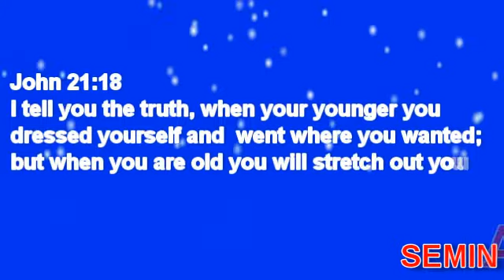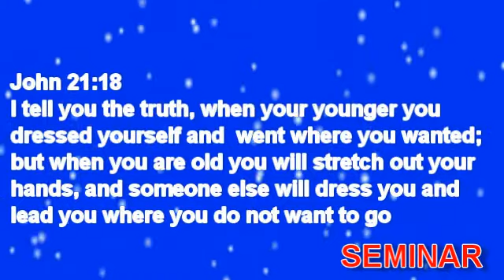PARENTAL CARE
@AGES MS TV Servant Gitonga J.M